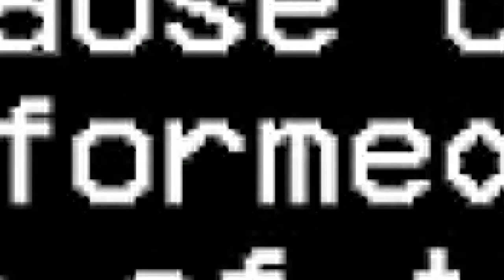everything is backwards | Wheat Harvest paradox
I hope everyone had a good Christmas this year and if you dont celebrate Christmas I hope you had a good break and I hope everyone has the best new years.

links
Wheat harvest  paradox
this game is available for windows only